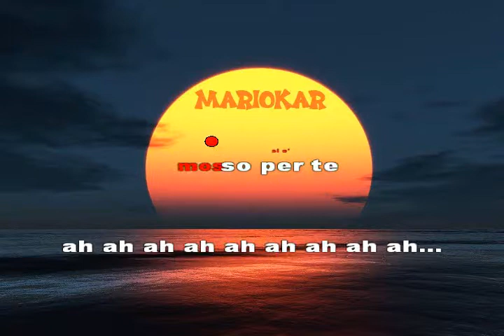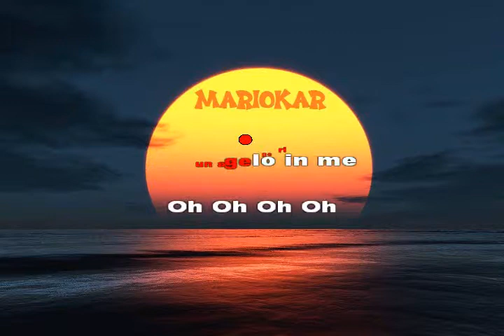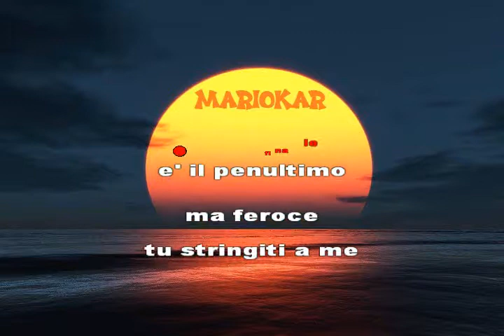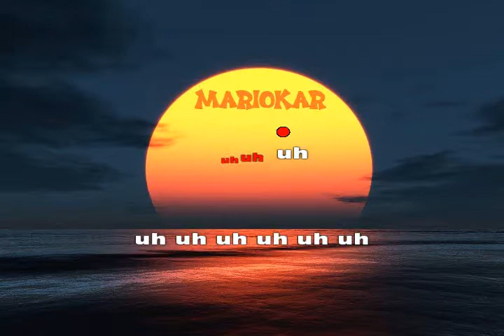Mietta Fare l'amore karaoke